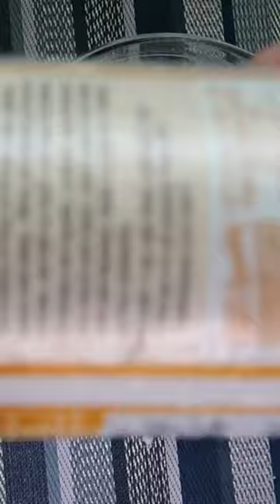How To Measure Corn Starch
This is how I measured two tablespoons of corn starch (also spelled cornstarch) for my Homemade Flour recipe:

1.  Shake up the container of corn starch.
2.  Scoop out a heaping tablespoon full.
3.  Level off top with knife's smooth end.